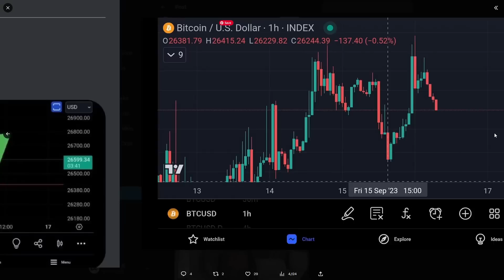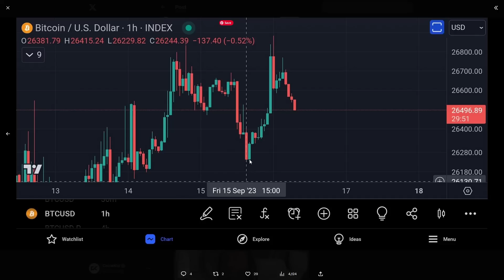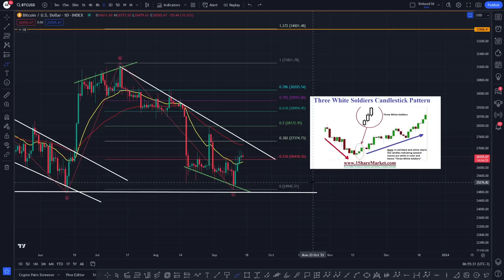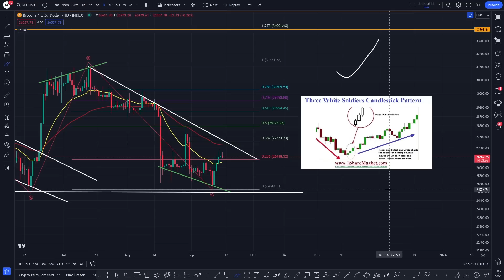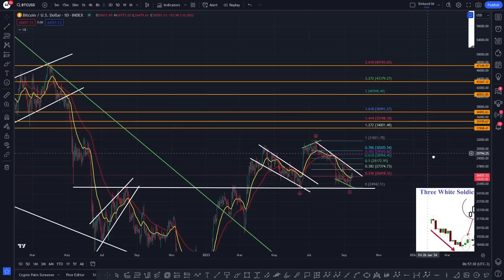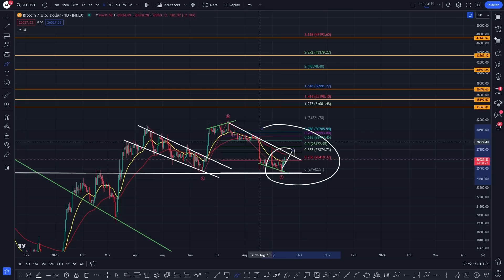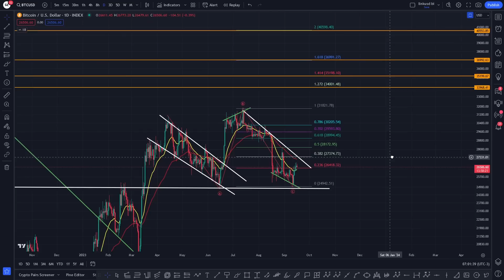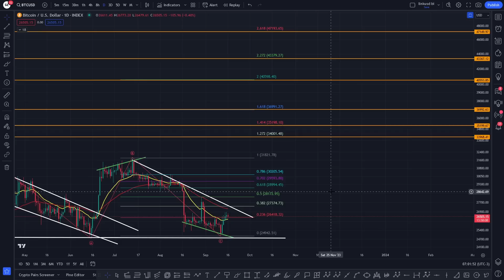BITCOIN DAILY ANALYSIS - BITCOIN BTC PRICE PREDICTION - BITCOIN BTC 2023 - BITCOIN ANALYSIS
DAILY UPDATE  - THE ROAD AHEAD! - BTC PRICE PREDICTION - SHOULD I BUY BTC - BITCOIN FORECAST BTC